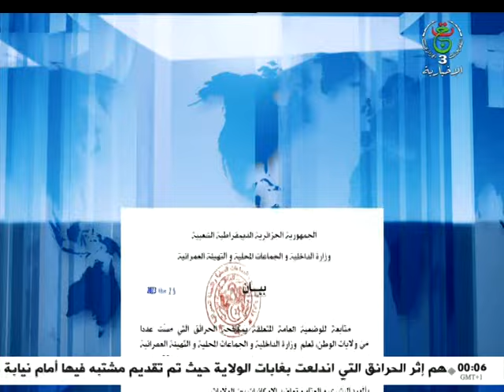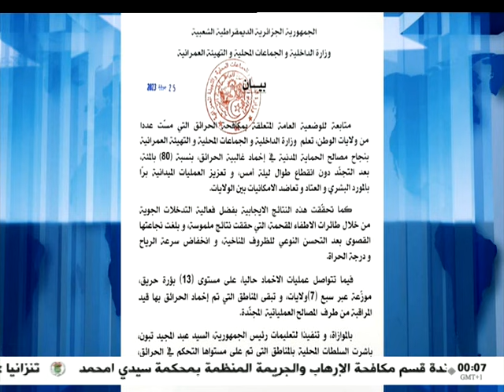نشرة أخبار منتصف الليل - 26-07-2023